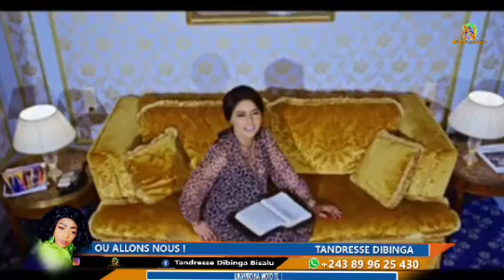YA GABY SANTE EZA BIEN TE FAMILLE YA GABY BATELEMI BA SOUTIENT EBIMI EH?